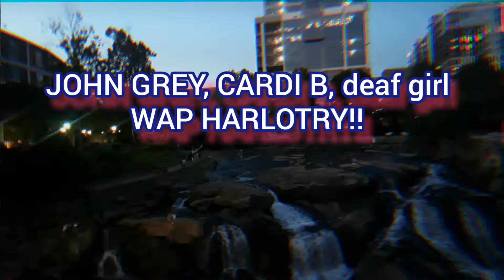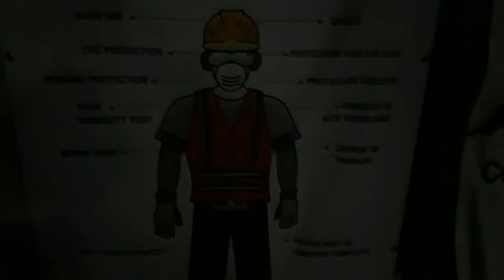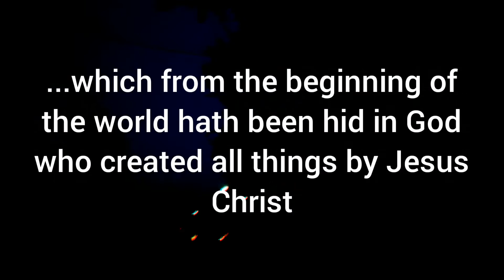CARDI B: HARLOTRY, JOHN GRAY EXPOSED AGAIN, & KEY to the WHITEHOUSE VS KEY OF DAVID MUST SEE!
The body is not for fornication, Pornia,- pornography; but for the Lord. Let the Spirit of Christ come to live inside of you through obedience to the scriptures. Young people are watching filth from the likes of Cardi B and her BLASPHEMOUS song entitled WAP. Which includes other harlot acting women by the names of kilie Jenner Meg the stallion- horse and so on. even deaf women have made videos doing sighn language behind this hell bound song. Fake Pastors today are no better like John Grey and TD Jake's in which one upon getting caught up in some mess, bought their wife a 200,000 dollar Lamborghini. Pimps and pimps in the pulpit continue to preach for gain and filthy money. Its time to take a STAND against falsehood and try them who say thay are apostles. In a time of faLse- peace between Isreal, Bahrain, and the UAE. it's time to come back to the Prince and King of Peace, and trust the key of David rather than the key to the White House given to Netanyahu from Donald Trump. In a time when the sea and the waves are roaring from hurricane Sally and others. When California wildfires, and Compton style violence is out of control in America, and police officers and civilians are being shot. Repent and belive the Gospel of Jesus Christ the Son of God!!